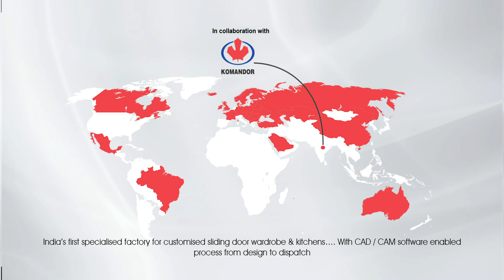Mrs. Sanath Mohanthy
Mrs. Sanath Mohanthy a happy customer of LUXUS